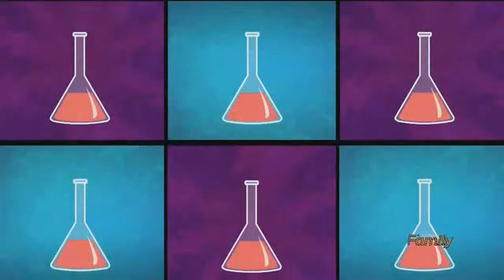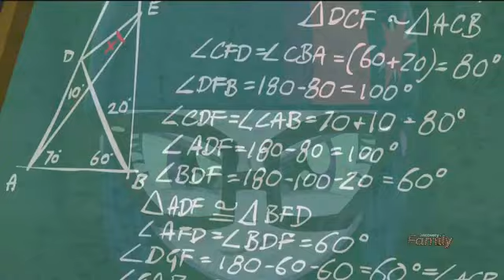equestria girls friendship games all song from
Los juegos de la amistad